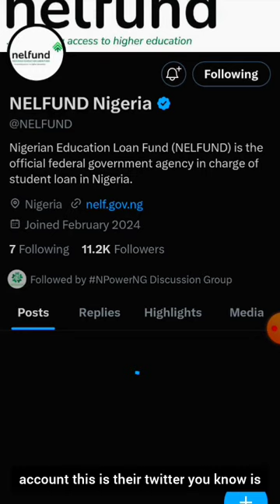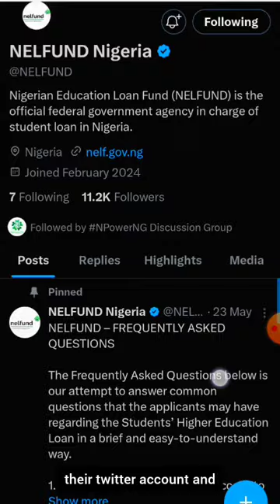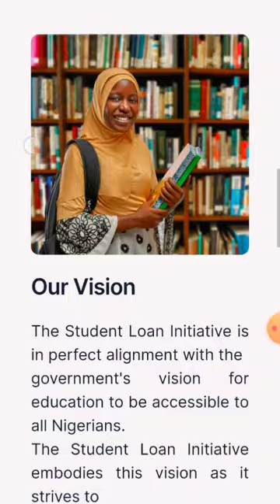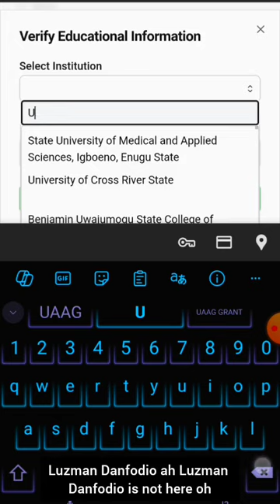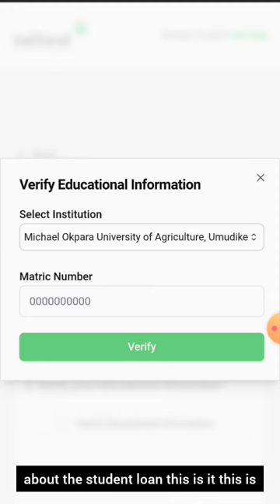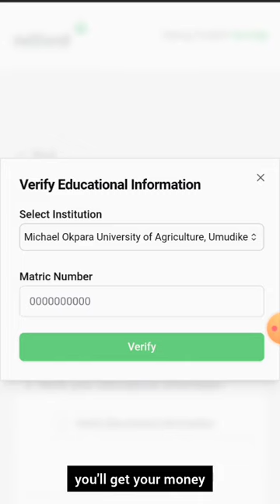MONEY DISBURSEMENT: ₦ 42.5 BILLION DISBURSEMENT, STUDENT LOAN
Student loan Link
★ Important ★

                                                               AND ALSO
▬2. 00:30
▬3. 01:00
▬4. 02:00
▬5. 03:00
▬6. 04:00
▬7. 05:00
▬8. 06:00
▬9. 07:00
▬10. 08:00
▬11. 09:00
▬12. 10:00